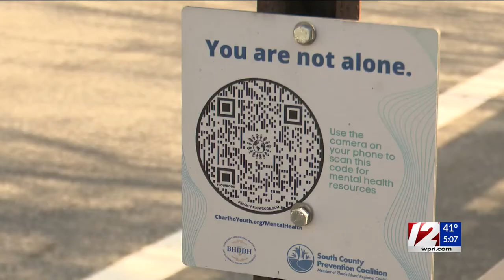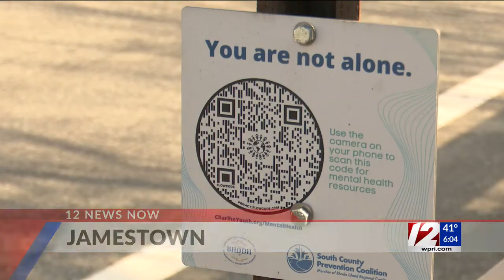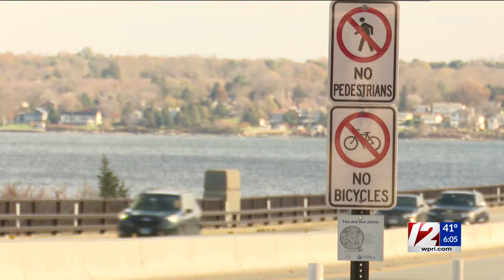RI to conduct suicide prevention barrier study on 2 bridges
The state agency secured $1 million in American Rescue Plan Act funding for the study, during which safety barriers will be installed on the Mount Hope and Jamestown Verrazzano bridges in an effort to prevent people from taking their own lives.